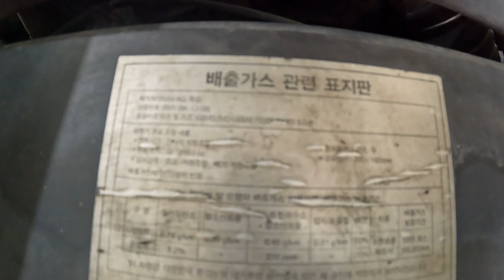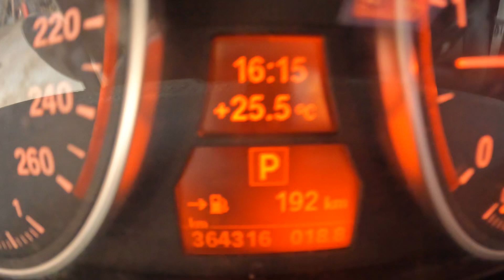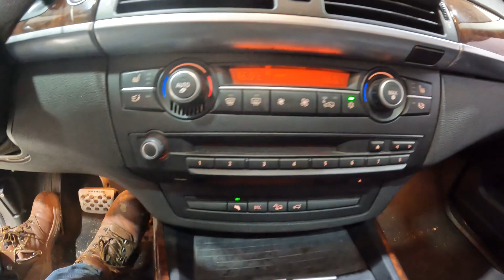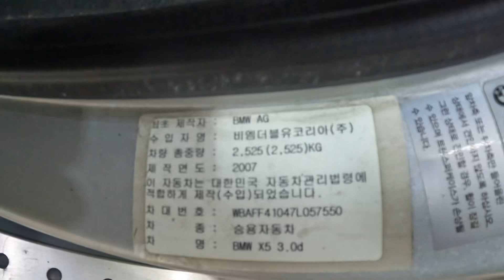057550 bmw x5 2007 3.0d soldout